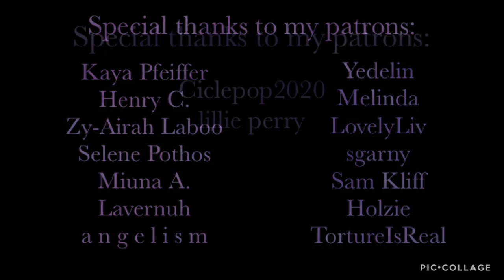Far From Fake | ASMR | Grell Sutcliff x Listener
When you receive news from your doctor regarding your mental health, Grell refuses to let it change how she sees you.

Next: Annie Leonhart, Vampire Annie Leonhart and Mikasa Ackerman Part Two, and others TBD

Special Thanks to my Current Patrons:

Crystal Shy
Lioru92
Ivory
Diego Flores-Reyes
Thomas Flanagan
arlertq
Vendovi
Jon S
Sir Inarius
Charuzu
Velen Pereyra
Wolves Ghost
James
Kaya Pfeiffer
Henry C.
Zy-Airah Laboo
Selene Pothos
Miuna A.
Lavernuh
a n g e l i s m
Yedelin
Melinda
LovelyLiv
sgarny
Sam Kliff
Holzie
TortureIsReal
Ciclepop2020
lillie perry